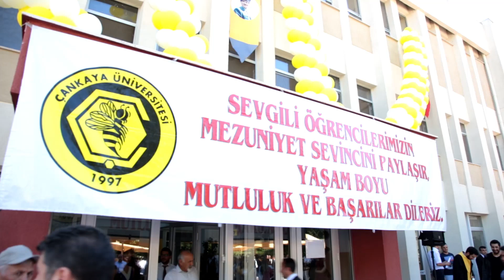Çankaya Üniversitesi 2019 Yılı Mezuniyet Töreni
Lisans ve lisansüstü eğitimlerini başarıyla tamamlayan binlerce öğrencimiz, 2019 Yılı Mezuniyet Töreninde, diploma sevinci yaşadı. Bu özel günde mezunlarımızı, aileleri ve sevdikleri yalnız bırakmadı. Çankaya Üniversitesi mezunları arasına katılan binlerce gencimize, “Yolunuz ve bahtınız açık olsun” diyoruz…